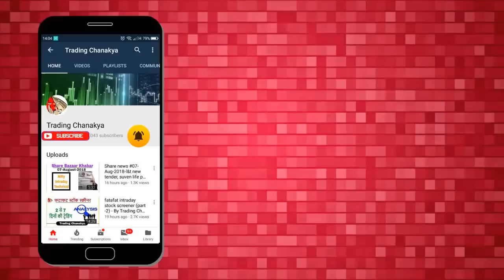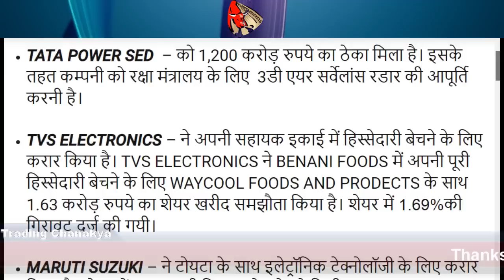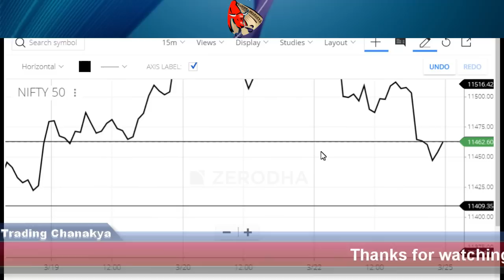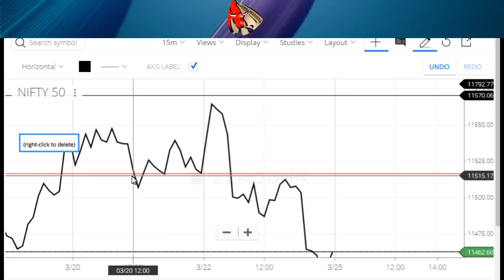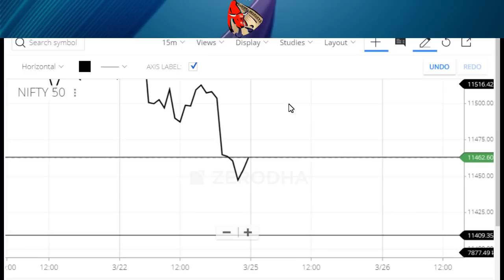Stock market news in hindi 22mar2019 - tata power, tvs electronics, maruti suzuki, dr reddy 🔥😀🔥